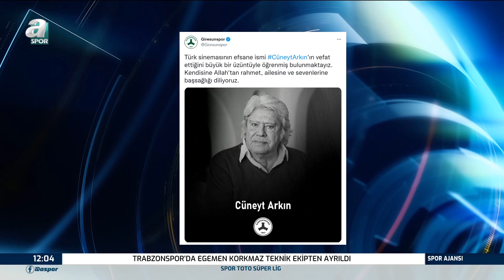Taner Karaman: "Okan Buruk Kendini İspat Ederek Galatasaray'a Geldi" / A Spor / Spor Ajansı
Taner Karaman: "Okan Buruk Kendini İspat Ederek Galatasaray'a Geldi" / A Spor / Spor Ajansı / 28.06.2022